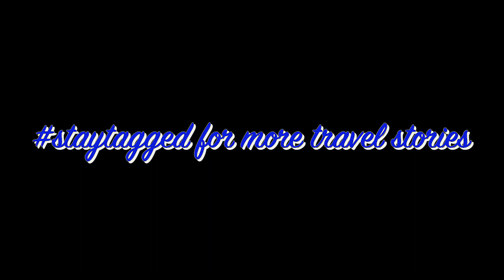Chittagong Bangladesh Bandarban CoxsBazar EidIftar Temple Airport TravelBlog onDgo E04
A glimpse of some interesting places of Chittagong, Bangladesh
staytagged for more travel videos